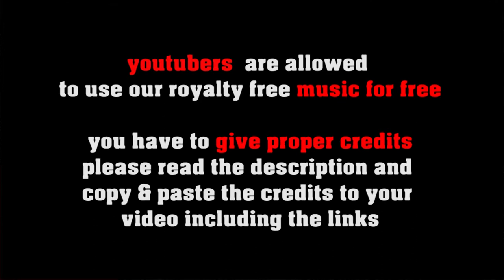Canal Street Strut - copyright free jazz, vintage New Orleans Jazz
Happy tune featuring trumpet and piano in some old Dixieland/new Orleans style - as always this track is non copyrighted music. you can use it in your productions according the license type

FREE LICENSE (only for youtubers):
BUT you have to give credits in the video description as follows:

copy & paste
CANAL STREET STRUT

5 easy steps how to put our 100% royalty free music in your video clips:
1. Choose the music you like best for your clip
2. convert the video to mp3
3. sync the mp3 to your clip
4. upload your video to your channel
5. add song title and the link to the music clip on our Freesoundmusic channel in your description.